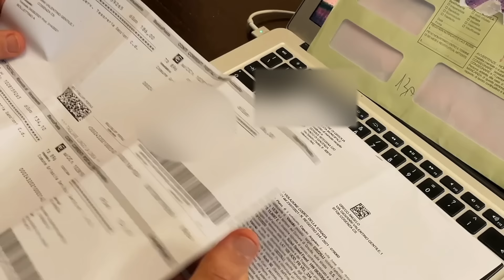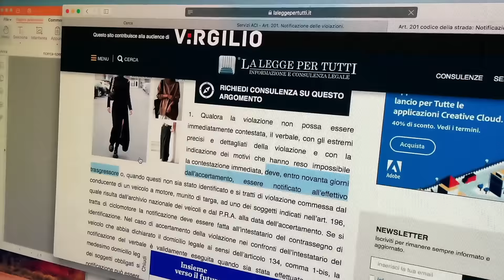MULTA: UN TRUCCO | Avv. Angelo Greco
Questa è la legge, Ep. 543

Apple Podcasts: Angelo greco
QUESTA E' LA LEGGE Una produzione Laleggepertutti
REGIA E MONTAGGIO VIDEO DI Ugo Carella